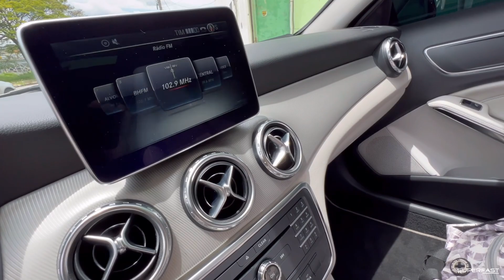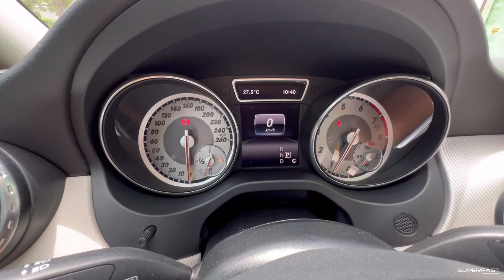MERCEDES GLA 200 RECEBEU O FULL DETAIL!!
Superfast | MERCEDES GLA 200 RECEBEU O FULL DETAIL!!